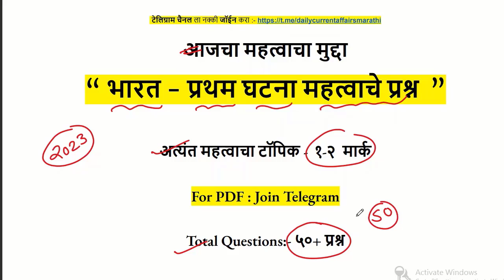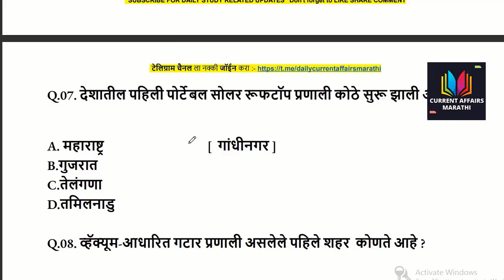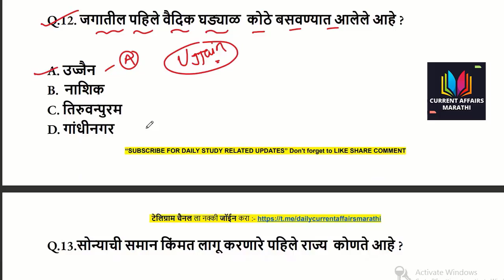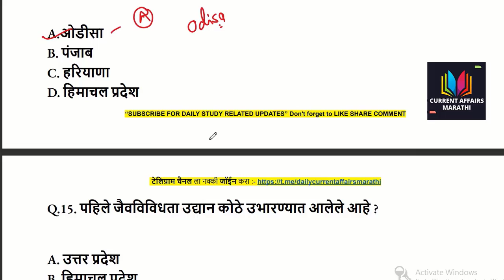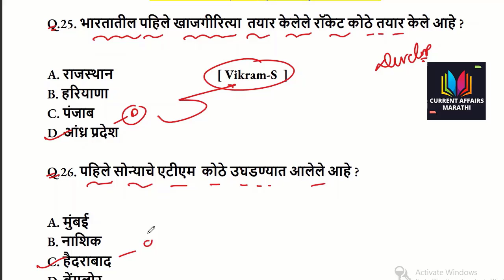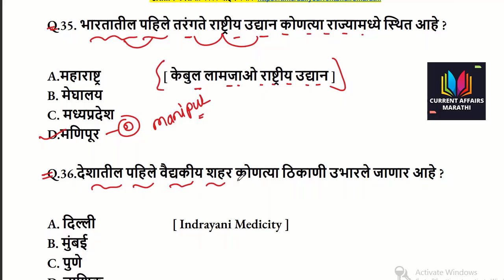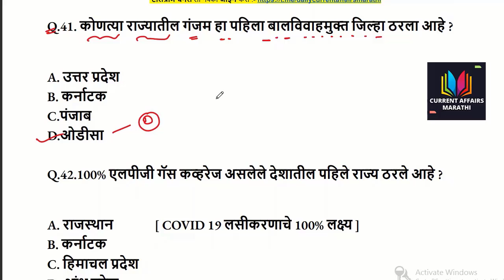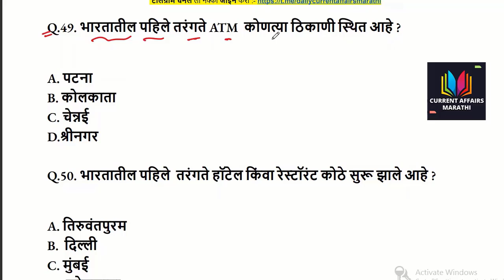सर्वप्रथम घटना | First in India 2023 | chalu ghadamodi 2023 | Current Affairs in Marathi